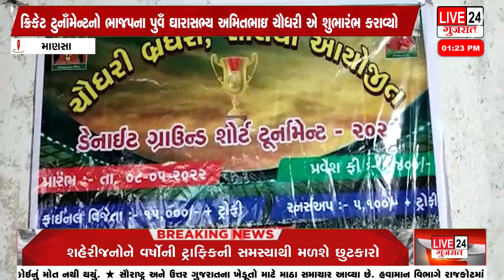સોલૈયા ખાતે ક્રિકેટ ટુનાઁમેન્ટનો ભાજપના પુવઁ ઘારાસભ્ય અમિતભાઇ ચૌધરી એ શુભારંભ કરાવ્યો